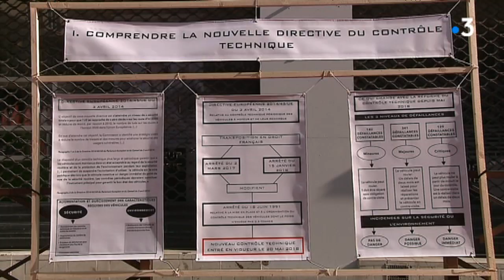A Rouen, les rencontres nationales de l'habitat mobile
Alors que de plus en plus de travailleurs précaires sont contraints de se déplacer pour trouver un emploi, une directive européenne et un renforcement des contrôles pénalisent et marginalisent les propriétaires de logements sur roues